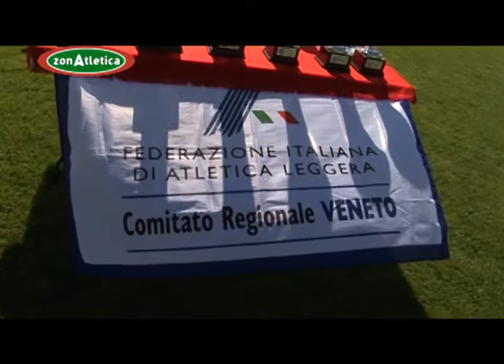3° meeting Città di Caorle - Memorial Lucio Todini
Caorle (VE), 26 maggio 2013